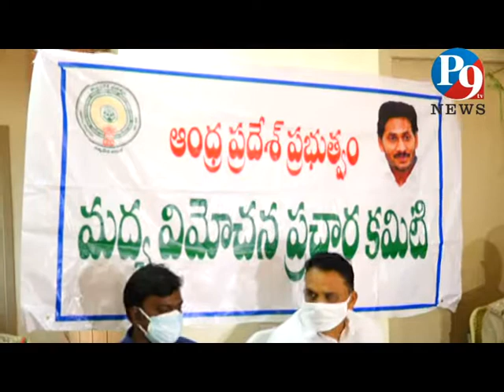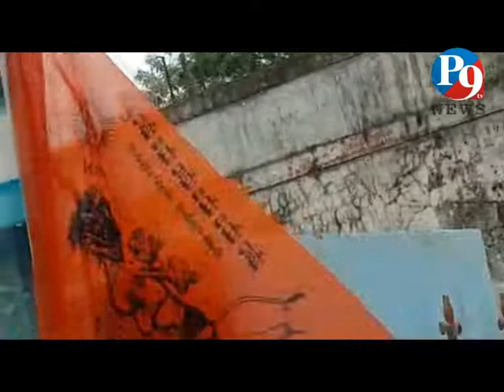5.8.2020 P9 TV NEWS